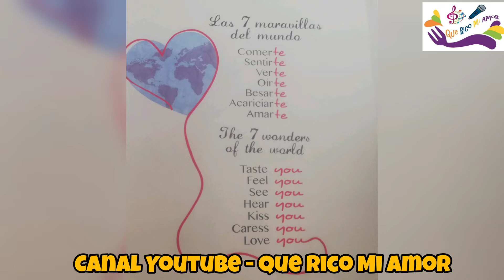Una vueltita por Cancún, México.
Nuevamente... Muchas gracias Paola Alvarado por las fotografías! 🦋